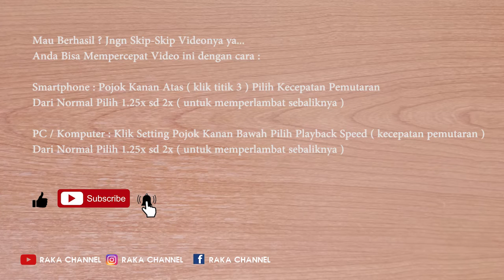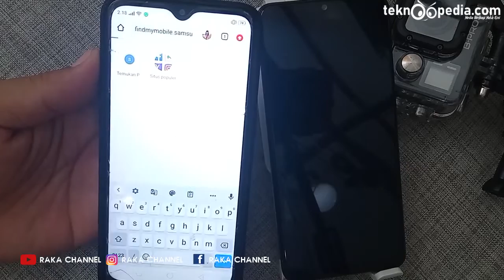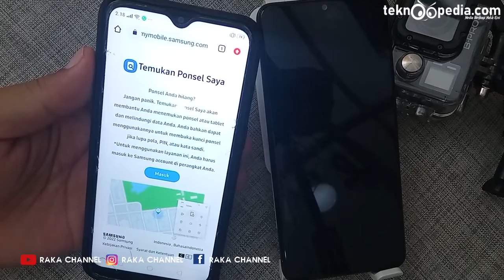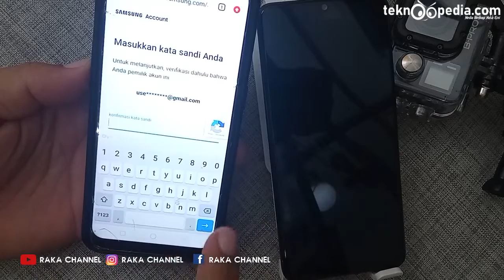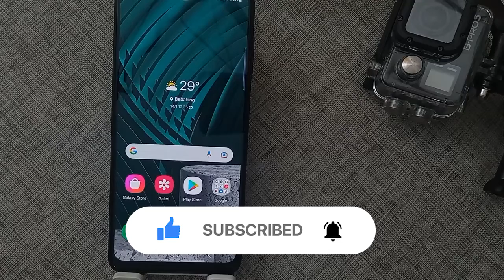Cara Menonaktifkan/Menghilangkan Kata Sandi Kunci Layar HP Samsung Galaxy M32 M21 A03S M12 M42 M22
Cara Menonaktifkan/Menghilangkan Kata Sandi Kunci Layar HP Samsung Galaxy M32 M21 A03S M12 M42 M22 One UI 3.1 Terbaru

Rekomendasi Hape Terlaris Berdasarkan Merek
Rekomendasi Hape BARU Release Berdasarkan Merek